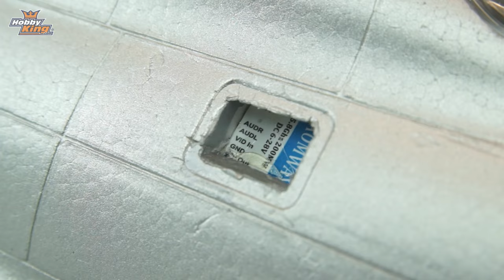FPV Warbirds - B-17 Flying Fortress - HobbyKing Live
There's no better platform for getting numerous FPV cameras on a warbird, than the HobbyKing 1850mm B-17!

We had a lot of fun with this one, hope you do too!